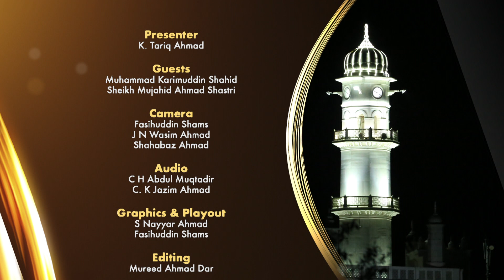Rahe Huda | 5th Nov 2022 | Urdu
An Urdu live interactive discussion program.
Presenter: K. Tariq Ahmad
Panelist : Muhammad Karimuddin Shahid | Sheikh Mujahid Ahmad Shastri
Ahmadiyya Muslim Jama'at.